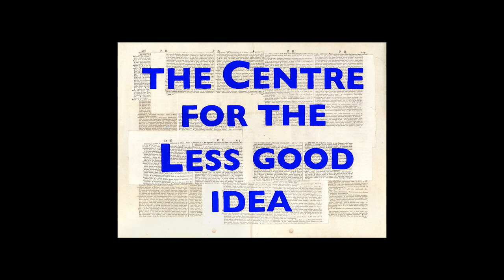Overture | SEASON 2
As an introduction to the programme of short performances at The Centre and on the scaffolding, sessional trombonist and composer for film and television music, and regular collaborator of William Kentridge, Dan Selsick opened the evening. Selsick’s improvisational trombone both draws the performers onto the scaffold and has them responding and building to movement and music throughout. The performers are Xolisile Bongwana, Thabang Mkhwanazi, Simphiwe Bonongo, Sbusiso Shozi, Penwell Langa, Gregory K. Mabusela, Teresa Phuti Mojela, and Thandazile Sonia Radebe.

PERFORMERS | Dan Selsick, Xolisile Bongwana, Thabang Mkhwanazi, Simphiwe Bonongo, Sbusiso Shozi, Penwell Langa, Gregory K. Mabusela, Teresa Phuti Mojela & Thandazile Sonia Radebe
CINEMATOGRAPHER | Kutlwano Makgalemele
ASSISTANT CINEMATOGRAPHER | Chris Soal
FILM EDITOR | Noah Cohen
LIGHTING DESIGNERS | Mandla Mtshali & Matthews Phala
LIGHTING EQUIPMENT | Gearhouse Splitbeam (Pty) Ltd
SOUND ENGINEERS | Soulfire Studios: Gavan Eckhart, Ruby Friedman & Jacques Sibanda
PROP, SET & COSTUME DESIGNER | Bake und Backen: Noluthando Lobese
STAGE DESIGNERS | UrbanWorks Architecture & Urbanism: Thireshen Govender & Izak Potgieter
CONSTRUCTION | Estee Automation
STAGE MANAGER | Lungelo Winnet Shange